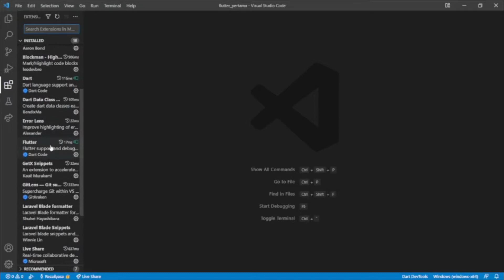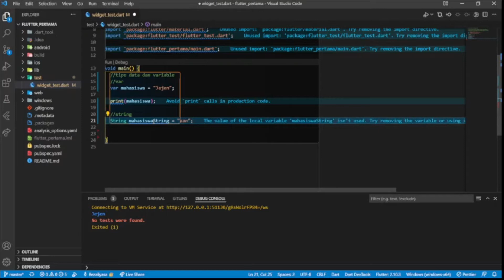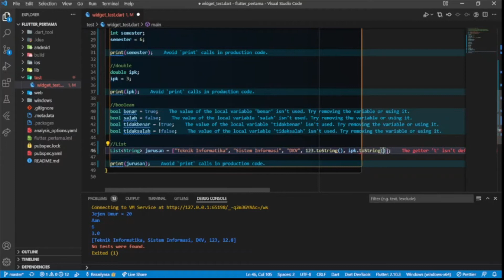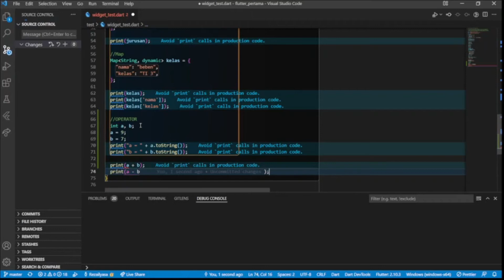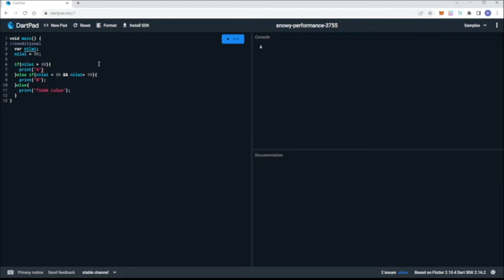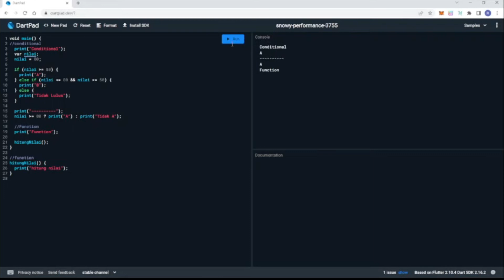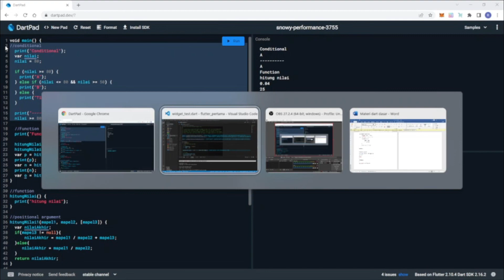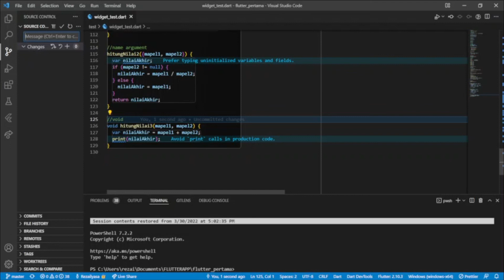Flutter 02 - Dart (Variable, Type Data, Condition, Function)